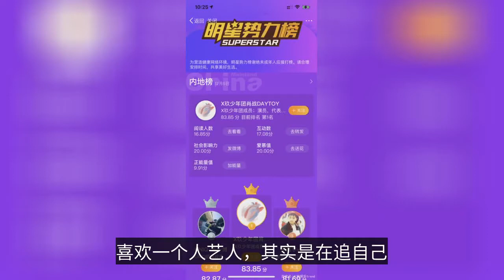深度解析為什麽那麽多人喜歡肖戰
細想之下，身邊喜歡肖戰的人確實不少，可以說是老少通吃，這就引起了我的好奇心，其中不乏早期跟我吐槽怎麽打開各種軟件，到處都是這小子的壹位女同事，如今手機殼都換成了肖戰。